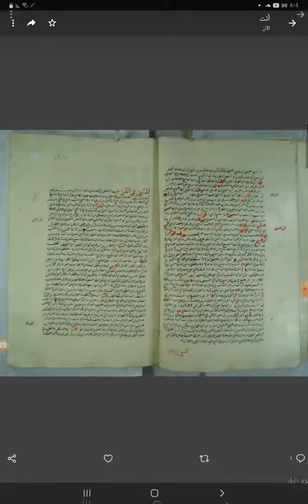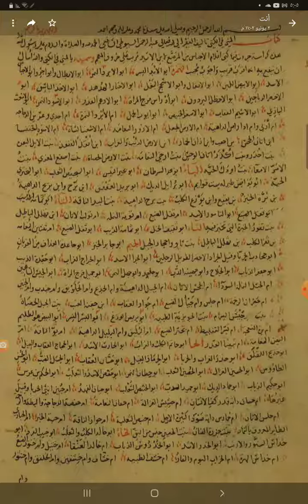أصول المصنفات السيوطية: المرصع لابن الأثير ت٦٠٦ه أصل كتاب المنى في الكنى للسيوطي